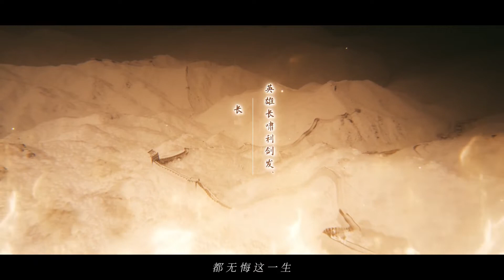【伪装者】广播剧全一季·织音发布会纯享PV·张勇原著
➸能凭何种身份 都无悔这一生

◆广播剧《伪装者》全一季·织音发布会纯享PV◆

张勇@花开的季节776 原著，万代嘉华@郑希Sway工作室 录制，广播剧《伪装者》全一季，7月18日起，每周一更新，欢迎收听。

=制作组=
原著：张勇@花开的季节776
监制：阿黄@WheresJODY、Yuki@小默默Yuki、默默@大默默Liana
配音导演：郑希@96度希、李金艳
录音：左腾
统筹：浅栗@小西木_lue、陈璃@Erepos
编剧：李鲸酒@孤独堡垒门毯下的鲸骨钥匙
剧本监修：阿黄@WheresJODY
后期：秦瑧@一炷烟消火冷
宣传：兰因
题字：@做你永远的加菲
海报设计：萝卜云子